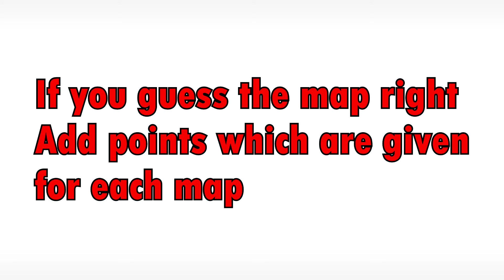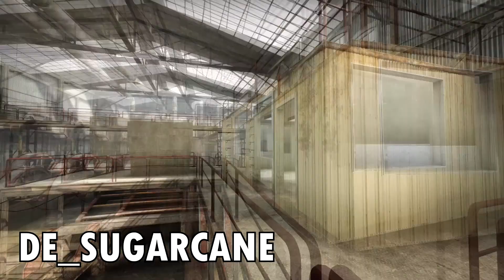CSGO Map Quiz #2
How many points you've got?